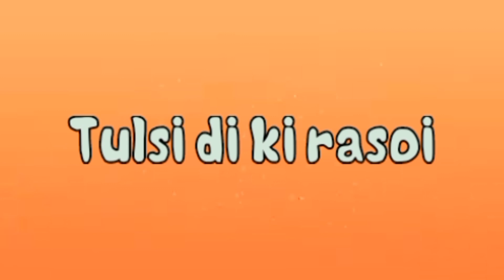प्याज के पकोड़े ऐसे बनाएंगे तो पनीर के पकोड़े भी भूल जाएंगे | Pyaj ke Pakode | Pakoda Recipe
Piaz ke pakode
How to make crispy pakoda
besan ke pakode
besan ki nayi recipe